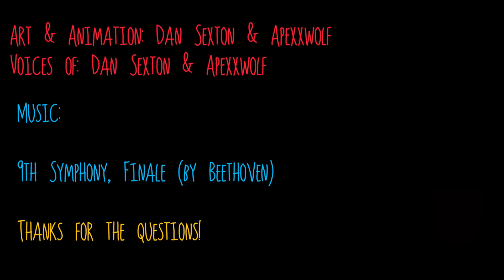WEIRD Questions! feat. @ApexxWolf - CRUNCHCAST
DEADPOOL's Guide to Valentine's Day

4 Ways YOU'VE Been Clickbaited?!

Welcome to ALL NEW Crunchcast!
This is my podcast show where I will invite guests to answer questions and talk about topics that you've suggested in the comments section of previous videos!

Credits:
Art & Animation: Dan Sexton & Apexxwolf
Voices of: Dan Sexton & Apexxwolf

9th Symphony, Finale by Beethoven

EXTRA BONUS VIDEOS WEEKLY!